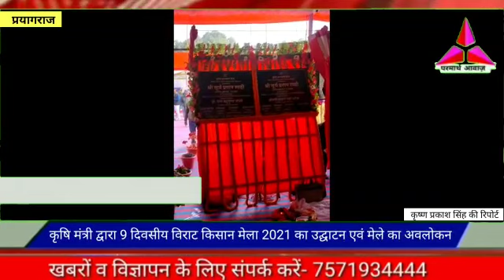प्रयागराज:- कृषि मंत्री द्वारा नौ दिवसीय विराट किसान मेला 2021 का उद्घाटन एवं मेले का अवलोकन